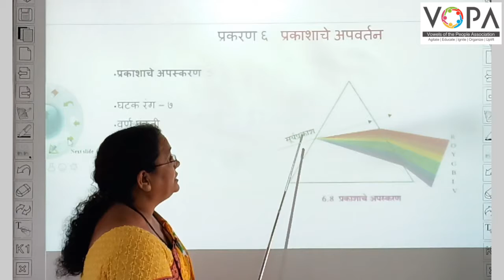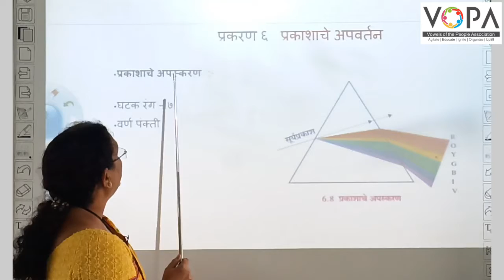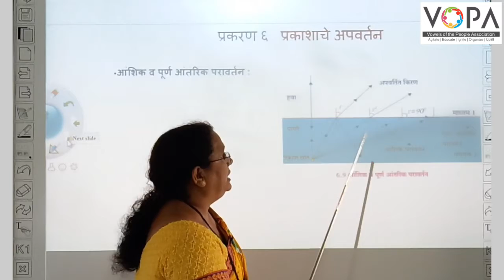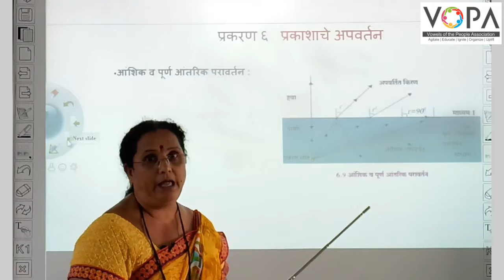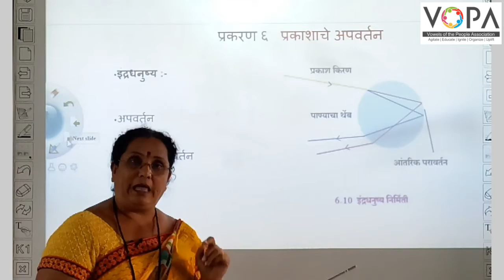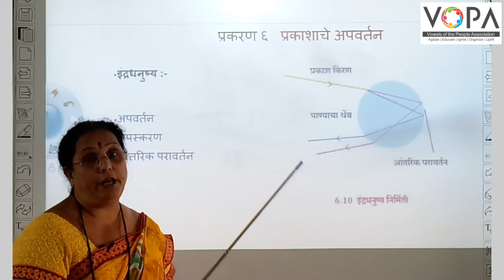१० वी | राष्ट्रीय प्रज्ञा शोध परीक्षा विज्ञान | 6.3 प्रकाशाचे अपस्करण | V-School